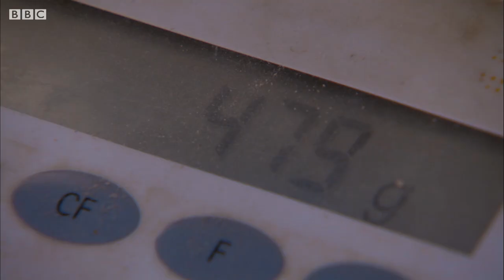What's a Meerkat's Favourite Food? | BBC Earth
Meerkats are surprisingly picky with their food, and only like their eggs well done. Narrated by David Attenborough.

Natural World: Meerkats - The Secrets Of An Animal Superstar
These furry celebrities are part of the longest running study of animal behaviour ever. Discover the experiments that have enabled scientists to understand their social lives.

Welcome to BBC EARTH! The world is an amazing place full of stories, beauty and natural wonder. Here you'll find 50 years worth of astounding, entertaining, thought-provoking and educational natural history content.